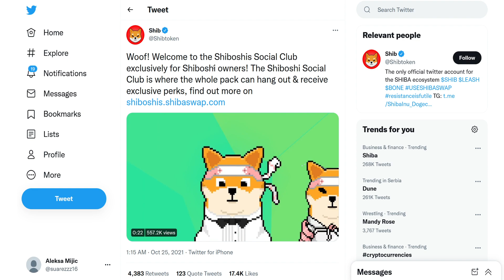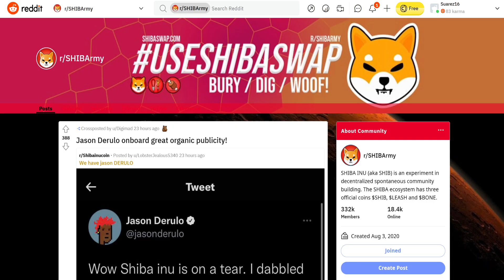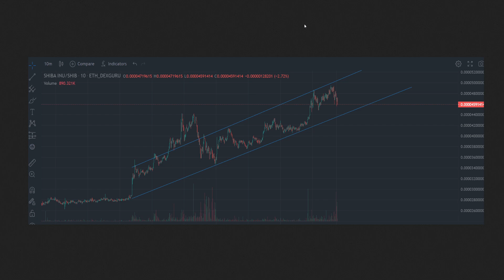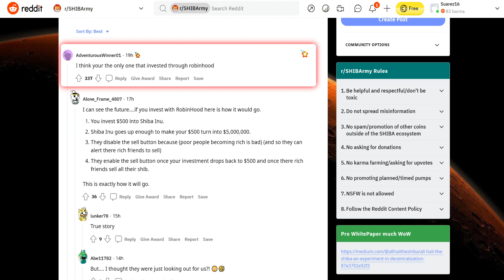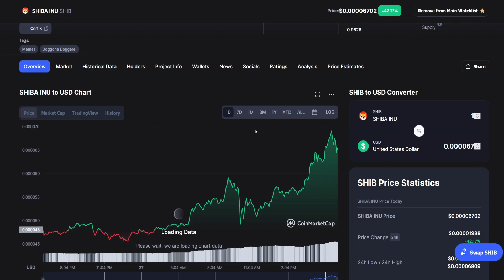SHIBA INU COIN BIG NEWS: TOMORROW IS A BIG DAY! 0.01$ POSSIBLE? (PRICE PREDICTION UPDATE TODAY 2021)